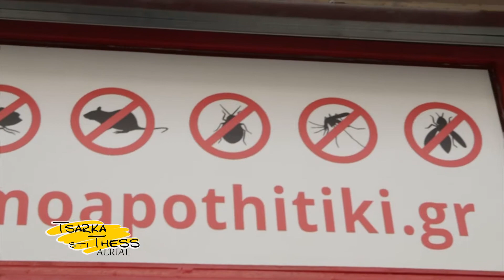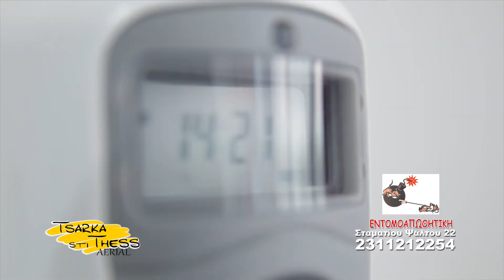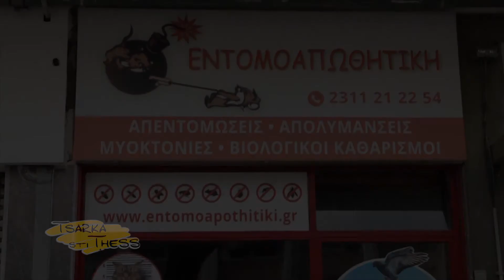tsarka sti thess - ΕΝΤΟΜΟΑΠΩΘΗΤΙΚΗ 2021 (1080p HD Spot 01)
ΕΝΤΟΜΟΑΠΩΘΗΤΙΚΗ( απολυμάνσεις - απεντομώσεις - μυοκτώνιες - βιολογικοί καθαρισμοί ) Σταματίου Ψάλτου 22 και Μ.Μπόταρη γωνία 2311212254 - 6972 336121

Egnatia tv ,Thessaloníki ,Greece Tsarka sti Thess Η Eγνατία τηλεόραση στην ψηφιακή εποχή! Κανάλι 51 (συχνότητα 714ΜΗz) Ποιότητα και τεχνολογία πακέτο με έναν ψηφιακό αποκωδικοποιητή mpeg4 Ψυχαγωγική εκπομπή "Tsarka sti Thess" Ένα ξεχωριστό τηλεοπτικό μαγκαζίνο μαγκαζίνο στην Έγνατια τηλεοραση.τσαρκάρουμε καθημερινά στη Θεσσαλονίκη εδώ μέσα από την Εγνατία τηλεόραση και δείχνουμε τις μυρωδιές τις λιχουδιές και τα αρώματα (και μπαχαρικά) της πόλης προτείνοντας τα καλύτερα στέκια , στη γεύση ... από το λουλούδι μου κουλούρι μου ,στην ονομαστή μπουγάτσα της πόλης μέχρι τις σούπες και τον πατσά της ΣΕ λεω !!! διασκεδάζουμε στα λαδάδικα στην Βαλαωρίτου στο λιμάνι στον εύοσμο στην πολίχνη στην καλαμάρια ΣΤΗΝ ΒΟΛΤΑ ΜΑΣ προβάλουμε ΞΕΧΩΡΙΣΤΑ σημεία διαμονής ,τις καινοτομίες , τα μνημεία και την ζωντανή ιστορία της πόλης ... Αθλούμαστε και είμαστε FITNESS έχουμε στήλη auto moto και είμαστε γεμάτοι τσαρκοεκπήξεις!!! Με τον Τάσo Χαριτωνίδη Καθε Δευτέρα εως Παρασκευή στις 17:30 μ.μ. Σάββατο και Κυριακή στις 13:00 και Mεταμεσονύκτια Τσάρκα Δευτέρα και Τρίτη στις 2:00​πμ & Τετάρτη και Πέμπτη στίς 00:30​, Παρασκευή και Σαββάτο στι 1:00​πμ και Κυριακή 23:30 μμ. Τσάρκα στη Θεσσαλονίκη γιατί η ζωή θέλει ΤΣΑΡΚΑ ΞΕΡΕΙΣ ΕΣΥ!!! Tsarka sti Thess Οι τσάρκες συνεχίζονται... και τον Φθινώπορο - Χειμώνα 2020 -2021